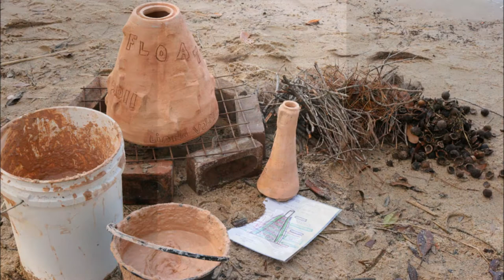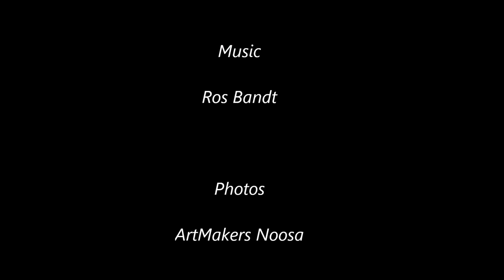Under The Surface ArtMakers Noosa.wmv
This is the result of a community art workshop and installation by ArtMakers Noosa, By the shores of Lake Cootharaba in Queensland, Australia as part of the Floating Land festival. Natural firing more than 300 clay pieces made by improvised artists, children and older, of what leaves under the surface of our waters. The firing took place in one night event, with live music while firing clay cone kilns. The kilns were circled by found chopped wood and newspaper slip to keep the event environmentally responsible. ArtMakers Noosa hope you enjoy this montage.